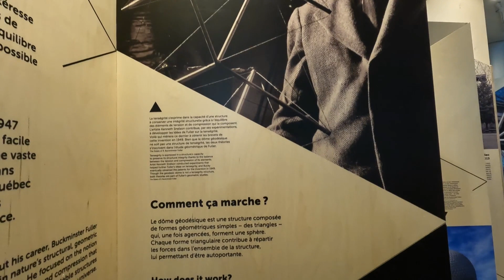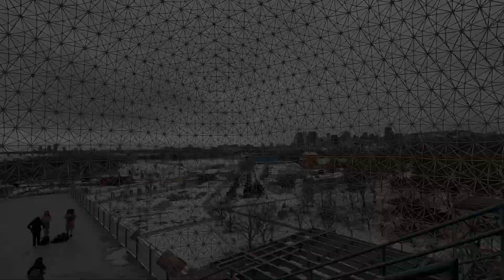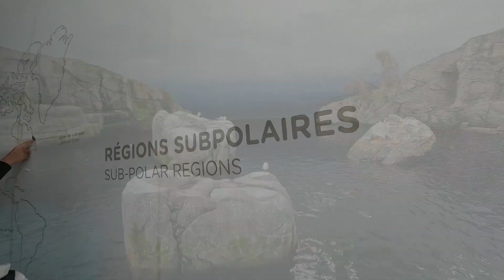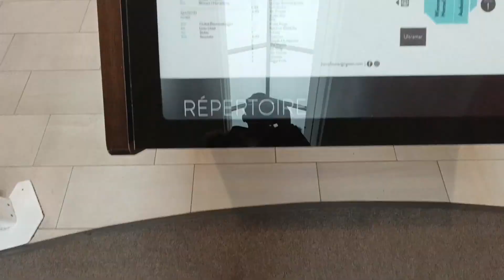✈️ Découverte de MONTREAL au CANADA : promenades, festivals et paysages- discover 2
Découverte de MONTREAL au CANADA : promenades, festivals et environnement- discover 2

Bonjour à tous ! Aujourd'hui deuxième vidéo de la série DISCOVER sur ma découverte de Montréal, au Canada avec toutes les découvertes promenades et activités faites au mois de mars.
Dans le cadre de mes études j'ai passé 3 mois à Montréal et j'y ai découvert un nouveau mode de vie. Cette vidéo résume toutes mes découvertes et activités lors du mois de février, de mon arrivée aux températures extrêmes en passant par les écureuils, tout y est !
A savoir d'ailleurs qu'une dernière vidéo sortira prochainement pour le dernier mois passé là-bas (avril ).

Chapitres :

- 00:00 Intro
- 00:44 Le Mont Royal + crépuscule
- 04:47 La Biosphère de Montréal
- 06:50 Le Biodôme et l'Insectarium : Waouh !
- 13:28 Jardin botanique de Montréal
- 15:48 Centre commercial et tempête de neige
- 17:13 Festival de l'érable musical
- 19:28 Premier concert solo
- 22:30 Outro

Que pensez-vous de Montréal et de ses activités ? N'hésitez pas à me le dire en commentaire :)

Vlog filmé du 02/03/2023 au 01/04/2023

Caméra : GOPRO Héro 10
Logiciel : Filmora 12

PS : Toutes les personnes présentes dans ce vlog ont préalablement donné leur consentement au droit d'image pour y apparaître. En cas de préoccupations, veuillez me contacter respectueusement pour résoudre la situation.